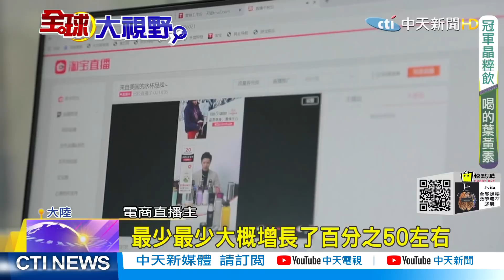【全球大視野上集】雙11禮物?陸空軍節釋新片 疑見轟-20模型將亮相? @全球大視野Global_Vision 2021 1111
大陸 美國 航母 轟20#!無偵-7

  一週七天均有最新、最熱的國際話題：
《全球大視野》節目於每週一至五23:00首播  林嘉源/鄭亦真主持
《前進戰略高地》節目於每周六21:00首播  許甫主持
《國際直球對決》節目於每周日21:00首播  林嘉源主持